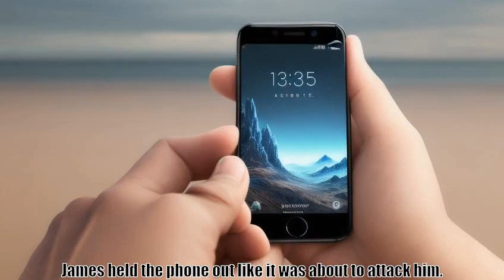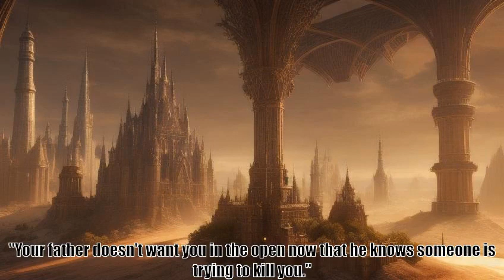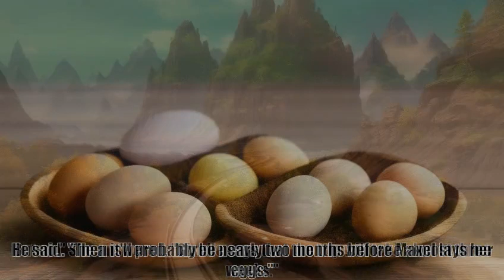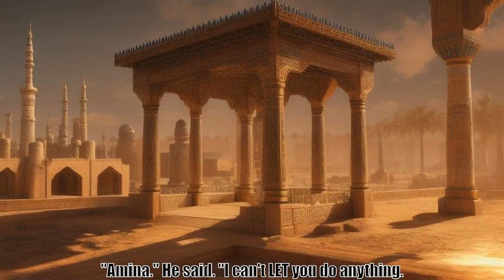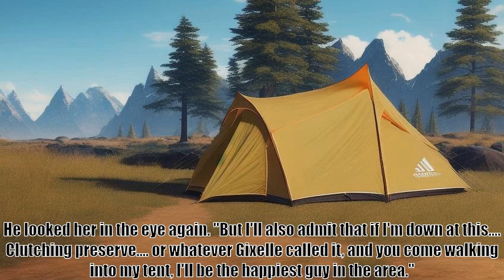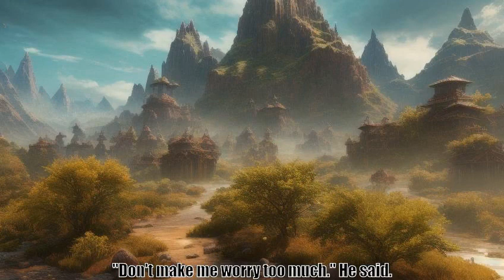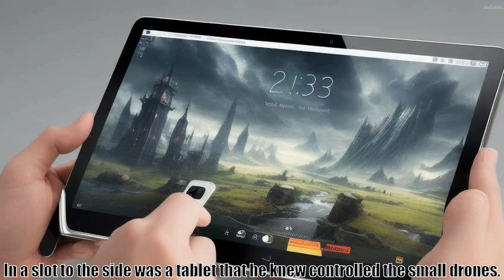Wait, is this just GATE Chapter 83